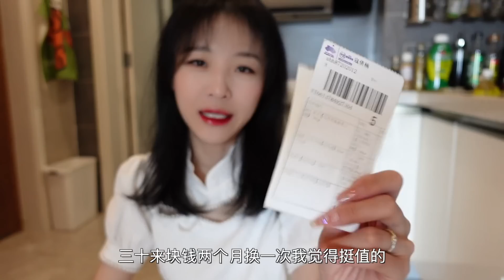【宅家vlog】太卷中的卷王，油脂爆香生魚片壽司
哈喽 大家好！这里是【梨涡少女mini】的官方YouTube频道。

Hi guys! This is  mini’s food review.

more video list：
👉 【mini早餐探店】在合肥吃早餐得逛俩菜市场才能停
【mini 北京早餐】老北京的第一顿 豆汁焦圈&面茶油饼